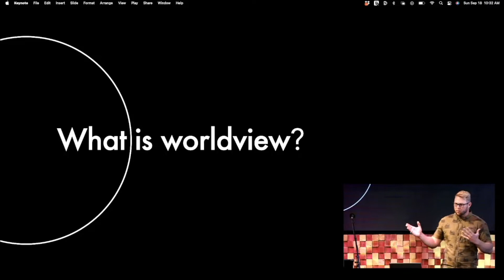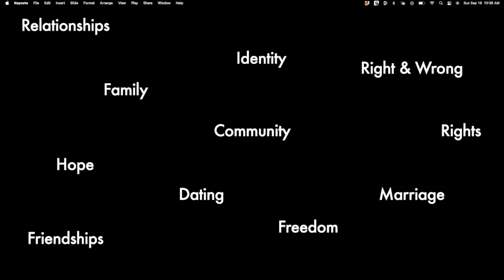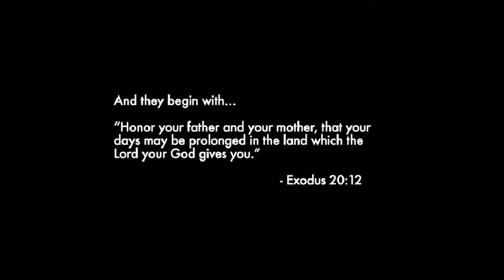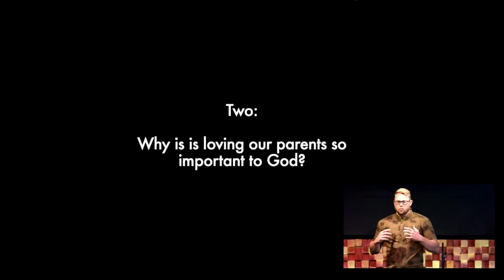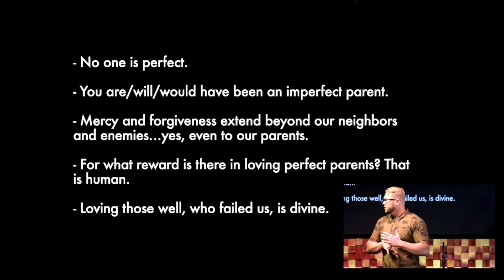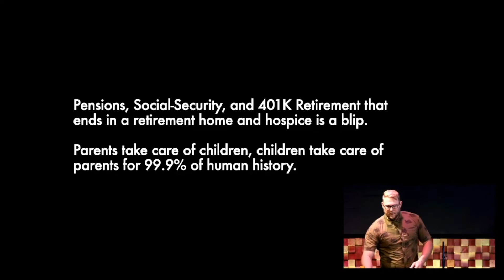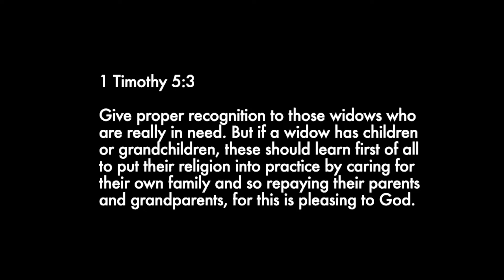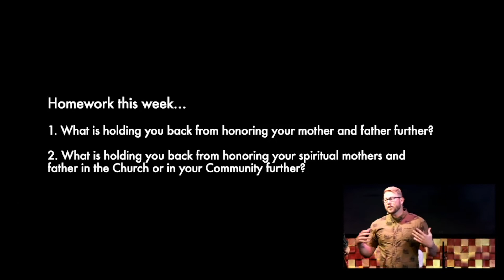Reimagine: Our Parents w/Aeron Sullivan